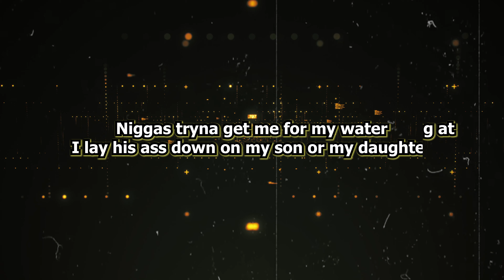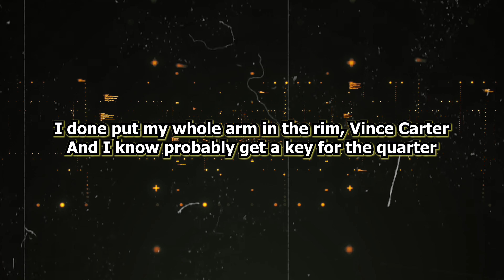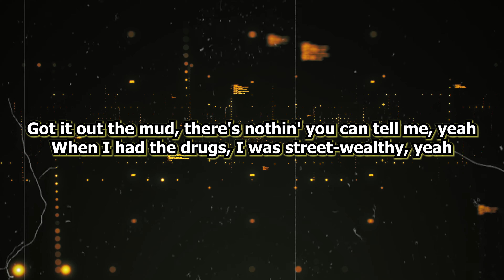The Box - Roddy Ricch with Lyrics (2020)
A STEP BY STEP GUIDE FROM 0 to 100K FOLLOWERS ON INSTAGRAM
Money Making on Instagram
You will get 50% for every sale you make!

What's in the ebook:
-Going Viral Strategies
-Step by Step Guide from 0 to 100k
-Monetization Tactics